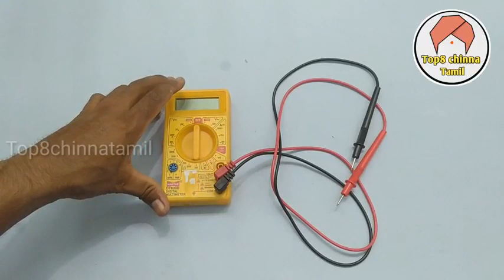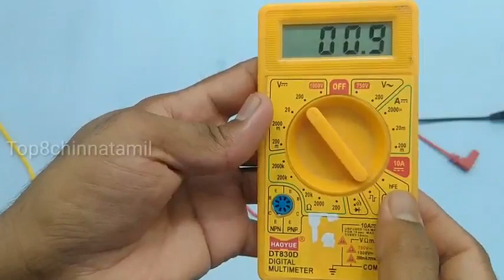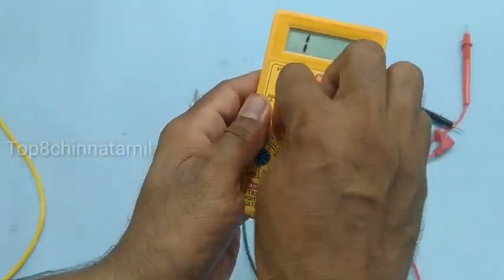multimeter repair|Tamil/mschinnasamy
multimeter repair